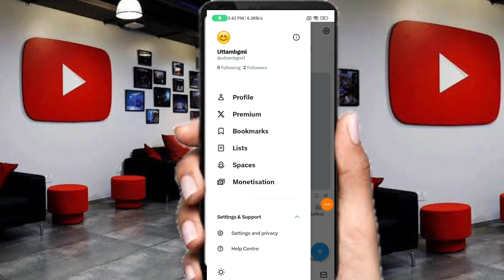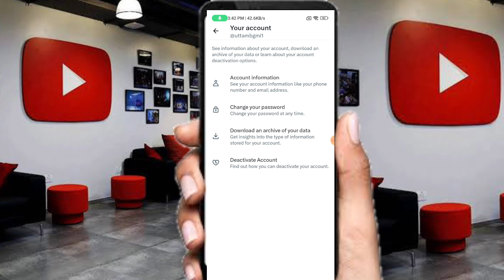How to Log Out of Twitter (In Hindi) | Twitter ko logout kaise karte hain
Learn how to log out of Twitter in Hindi! Are you struggling to sign out of your Twitter account? Do you want to know the simple steps to log out of Twitter on your desktop, laptop, or mobile device? In this video, we will show you a step-by-step guide on how to log out of Twitter in Hindi. Whether you're using Twitter on Android, iOS, or the Twitter website, we've got you covered. Follow along and learn how to securely log out of your Twitter account in no time!

✦ Uttam Technical Help YouTube channel me Aap sab ka Dil se swagat hai
✦ Ummid Hai Aapko Ye Video Pasand Aayegi.

 ➤ My Name 👉 ROMAN
➤ Address 👉 Fatehpur, Uttar pradesh, India
➤ Work 👉 Content Creater

➤ My Phone Name 👉 Redmi K50i
✦ Ram 6
✦Rom 128

➤ Thankyou Bro 👉
✦ Credit 👉

➤ Queries Solved